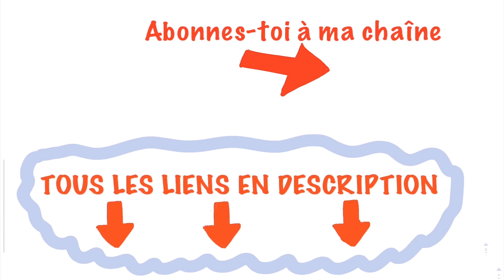Préparation BAC S. Exercice 1. Nombres complexes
Clique sur ce lien pour télécharger et imprimer l'énoncé de cet exercice en pdf.

La correction de la question 1: 00:00
La correction de la question 2: 06:07
La correction de la question 3: 15:42
La correction de la question 4: 23:36